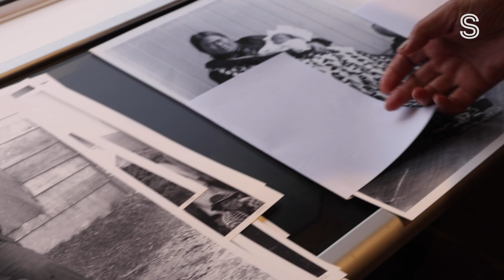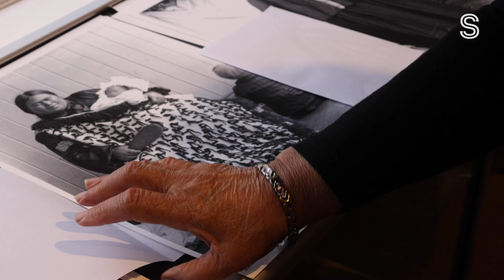A rarely captured Māori world revealed in photographs – but who are these tūpuna?| Stuff.co.nz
| Stunning historical photographs that were found stashed on top of an old wardrobe are prepared to be shown to the public for the first time, a mystery remains – who are the people in the pictures?